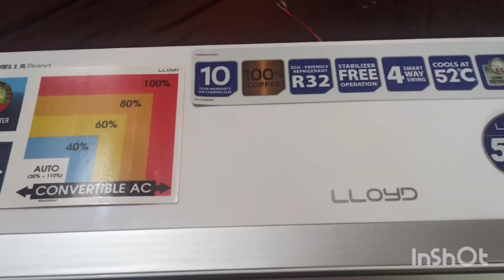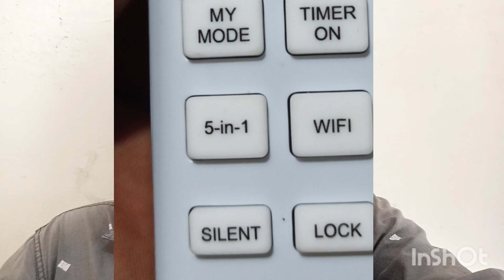covertable ac വാങ്ങിയാലോ